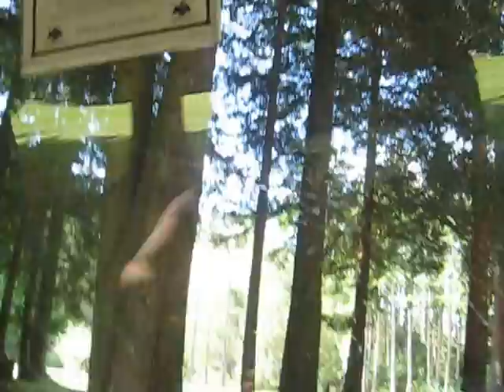Golf Cart 4x4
No suspension = Bumpy ride. Dont mind the commentary, i had been drinking for 16 hours